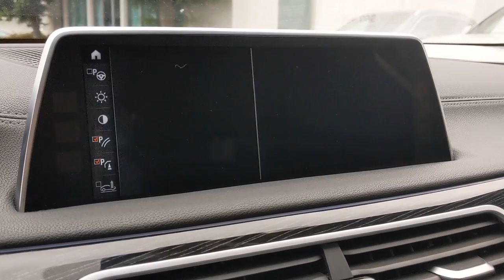2018 BMW 7 Series Los Angeles, Encino, Sherman Oaks, CA 21M23088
Black Sapphire Metallic Used 2018 BMW 7 Series available in Van Nuys, California at Center BMW. Servicing the Los Angeles 90077, Encino 91316, 91436, Sherman Oaks 91403, 91423, CA area.
2018 BMW 7 Series 750i - Stock#: 21M23088 - VIN#: WBA7F0C52JGM23088

Center BMW
5201 Van Nuys Blvd